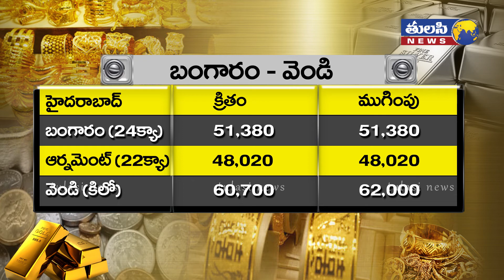నేటి బులియన్ మార్కెట్ | Today Gold and Silver Rates | Bullion Market today in India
India Bullion: Gold down on overnight global cues.
GOLD contracts on the Multi Commodity Exchange of India were lower today, factoring in an overnight fall in parent contracts on COMEX on Friday, analysts said. Today, gold contracts on COMEX were marginally higher due to the dollar's weakness against the euro and news that US President Donald Trump had tested positive for coronavirus.

* "The risk of a contested, drawn-out election is also worrying investors by prolonging the uncertainty for longer…the news that Trump and the First Lady have tested positive for Covid-19 is also fuelling uncertainty with less than a month until the election," Heraeus Precious Metals said in a report.

* On Friday, Trump announced he had tested positive for COVID-19. What followed was a series of events that led to a lot of volatility in the markets. Trump initially said he would be quarantined for 14 days. On Sunday, reports said the president's condition was improving, and that he could return to the White House today.

* However, media reports today said Trump's case might be severe amid signs that he could be experiencing low oxygen levels. Trump also broke protocol to greet his supporters outside the hospital where he is being treated for the virus.

  "If the president gets really sick… it would be positive for metals just because of the uncertainty of the government being able to function without Trump. Offsetting that notion is the equity market, which is likely to continue weaker as people raise cash, which is negative for the metals," Peter Hug, global trading director at Kitco Metals, said in a report.